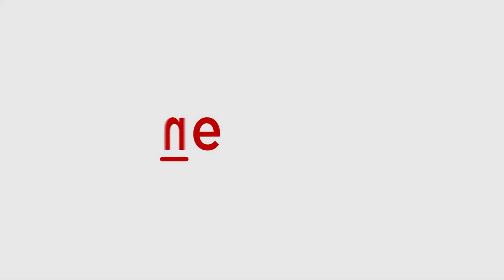Missing Arjun's Wife Offered Job As Driver Husband's Search Halted After Shirur Landslide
In a touching development following the devastating Shirur landslide, the Vengeri Cooperative Bank has offered a job to Krishna Priya, the wife of Arjun, a truck driver who went missing during the tragedy. The landslide, which occurred on July 16, has left many in distress. Watch